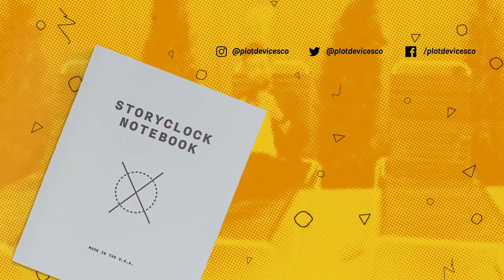Fun and Games of Act 2 (Story Structure Part 3)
Hosted by Seth Worley, writer/director and co-founder of Plot Devices
plotdevices.co | @plotdevicesco

Let's unravel the key elements and recommended techniques for fulfilling your main premise in this section of your story.